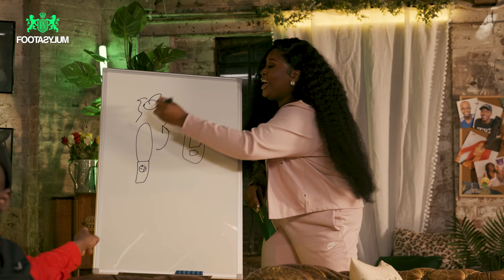NELLA ROSE, DARKEST, SHARKY AND MARIAM MUSA PLAY GUESS THE CELEBRITY!!!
@darkestman2128, @sharky, @nellarose4758 and @itsmariammusa guess celebrities, animals and random objects using body language and impressions... who will take the Guess It title?